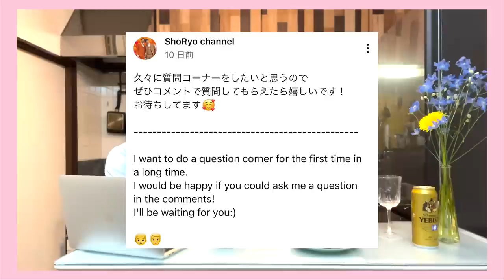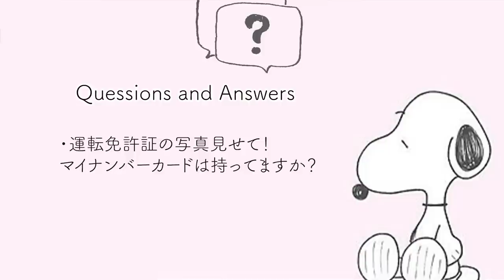生活費はどうしてるの?/子育てするの?/キスの頻度は?/質問に全て答えた。 同性カップル ゲイカップル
今回は質問コーナーをしました。
恋愛のこと、将来のこと、趣味のこと
赤裸々に語らせていただきました。

音源様
zukisuzuki BGM 様
RYU ITO MUSIC 様